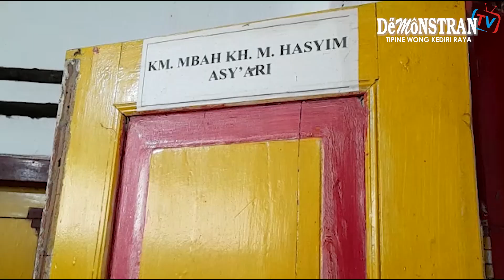Menengok Ponpes Kapurejo yang Sempat Menjadi Tempat Tinggal Tokoh Pendiri NU, KH Hasyim Asy'ari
Beginilah wujud penampakan bangunan tua, yang sekaligus menjadi saksi bukti sejarah bagi tokoh pencetus berdirinya Nahtlatul Ulama (NU), K.H. Hasyim Asy’ari.

Diketahui, bangunan tua yang masih berdiri kokoh tersebut merupakan sebuah bangunan Pondok Pesantren (Ponpes) yang dikenal dengan sebutan Pondok Pesantren Salafiyah Kapurejo, yang terletak di Kecamatan Pagu, Kabupaten Kediri, Jawa Timur.